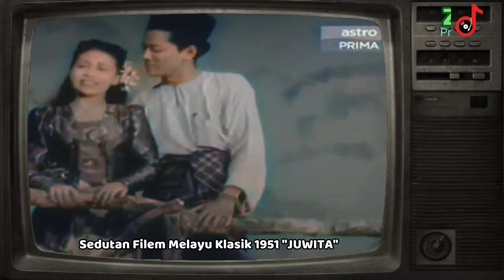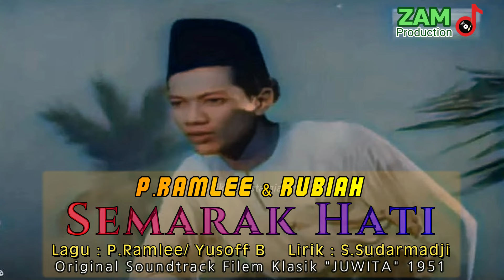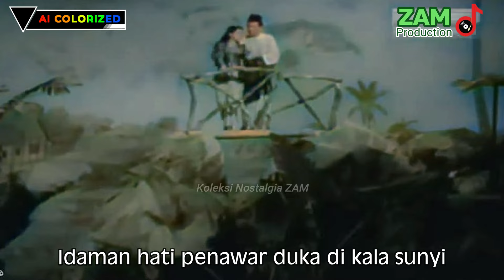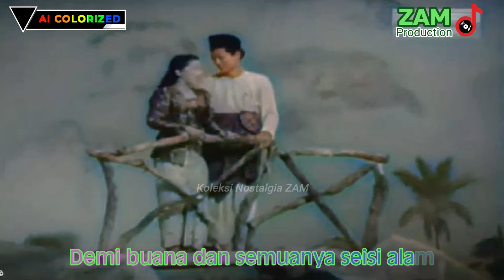SEMARAK HATI - P.Ramlee & Rubiah | Kasma Booty | OST Filem "JUWITA" 1951 (Warna)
SEMARAK HATI - P.Ramlee & Rubiah
Lakonan P.Ramlee & Kasma Booty
Original Soundtrack Filem Melayu Klasik "JUWITA" 1951 (Warna)
ZAM PRODUCTION
2023